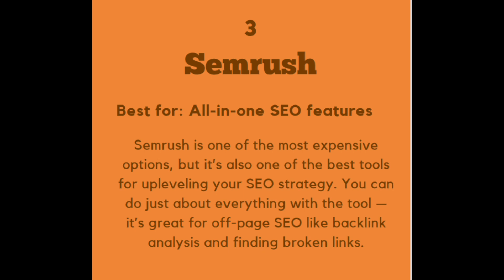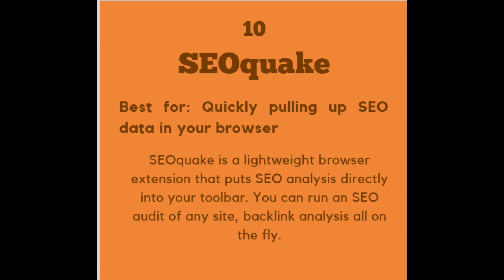10 Best SEO Free Tools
Best Digital Marketing Books

Digital GVK Channel Provide Digital Marketing and Make Money Online and Social Media Marketing and Youtube Tips
how to increase subscripers

Need Digital Marketing Service Contect Me the Following Source

The Youtube Channel help you how to learn Digital Marketing and Online Marketing
Search Engine Marketing Social Media Marketing Social Media Optimization Search Engine Optimization the Informations are Provide this Channel and We Provide Technology Information

The Channel We Provide Following Informations

Digital Marketing
Make Money Online
Youtube Tips
Content Marketing
E-Mail Marketing
Instagram Marketing
Facebook Marketing